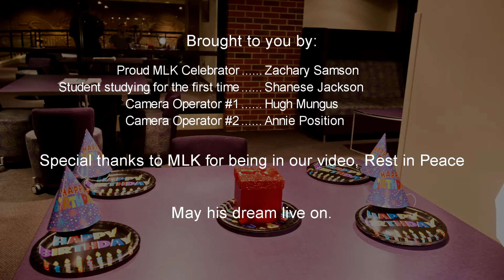The short film no one asked for // Birthday Boy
Here lies the start of something new, Happy MLK day everyone. May we all continue to live out his dream!